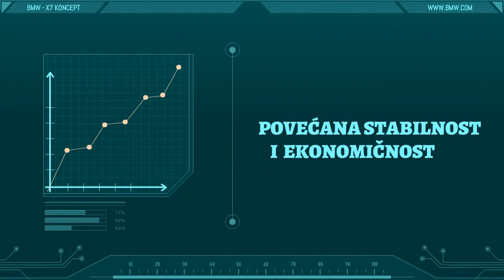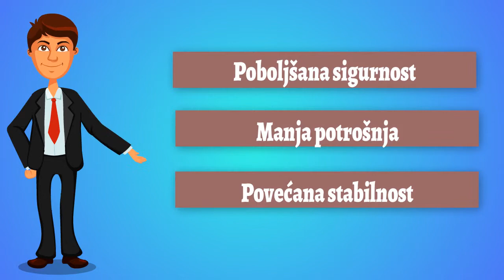BMW PROJECT FINAL